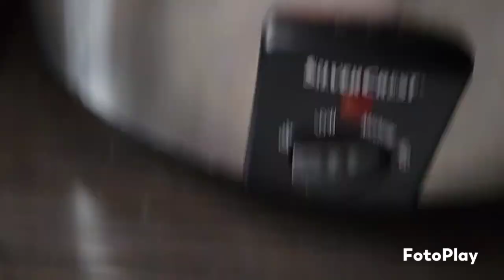la souris d'agneau # mes boîtes à épices # petit jardin en route....